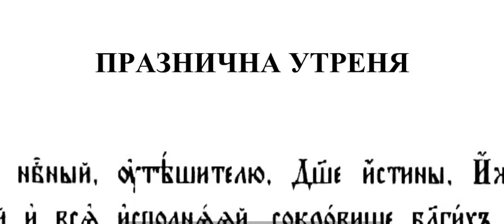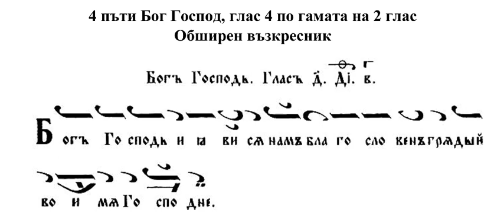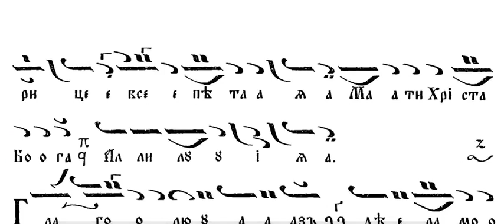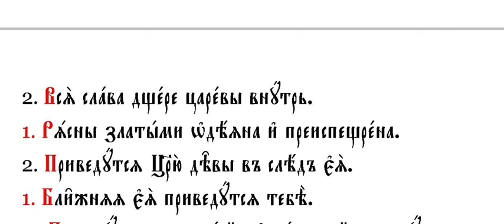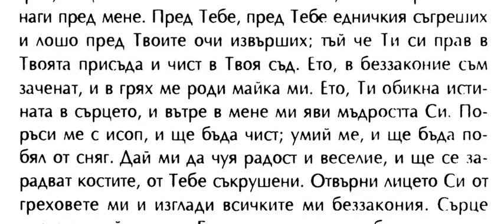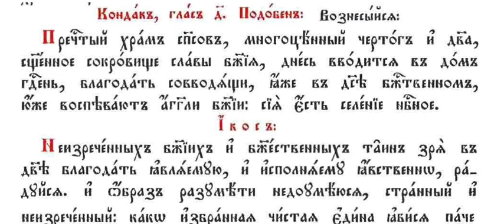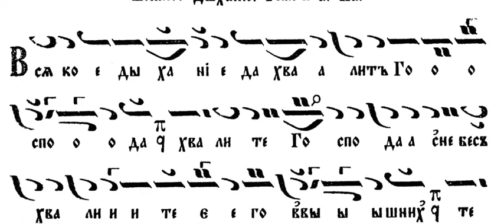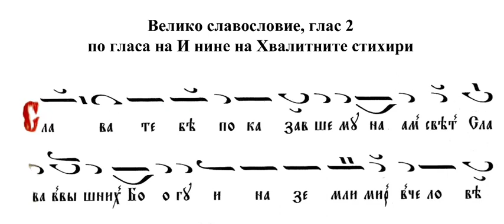Въведение Богородично Утреня Св Литургия